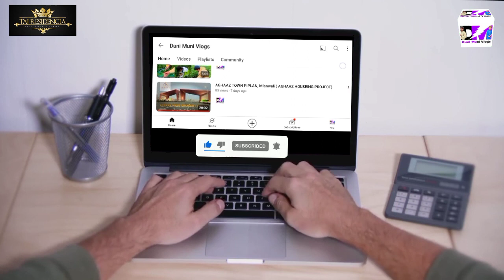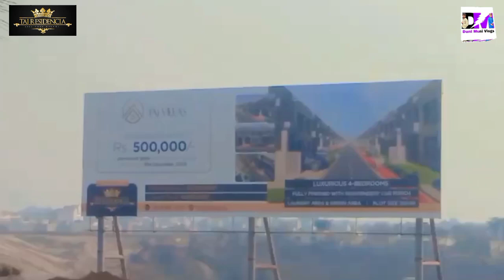TAJ Residencia Rawalpindi